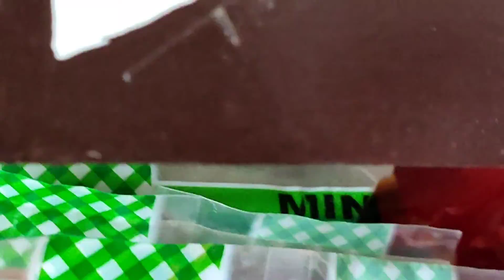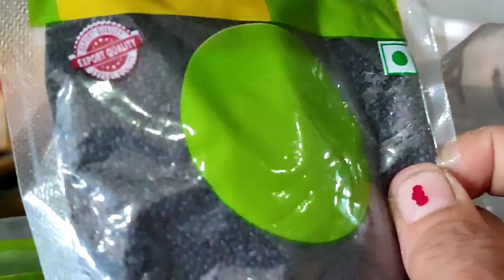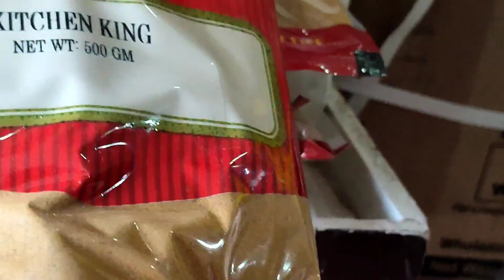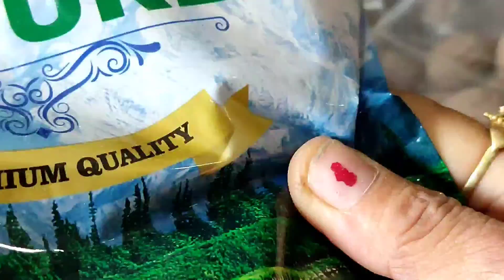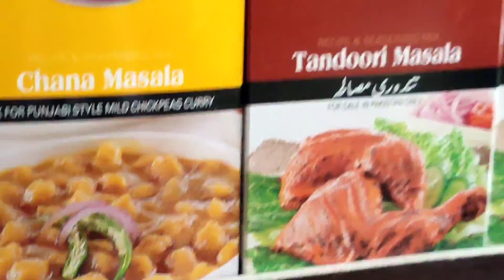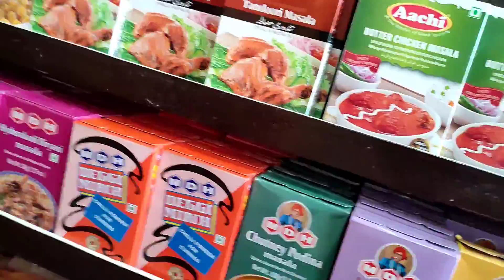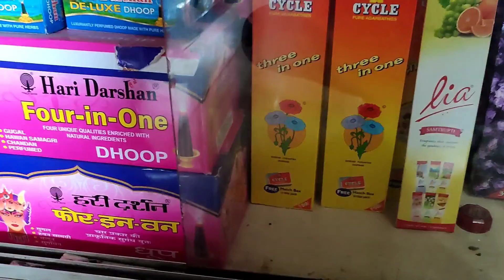PUNTA TAYO SA Indian Store para bumili ng mga herb Gamit Pampaswerte#pampaswerte